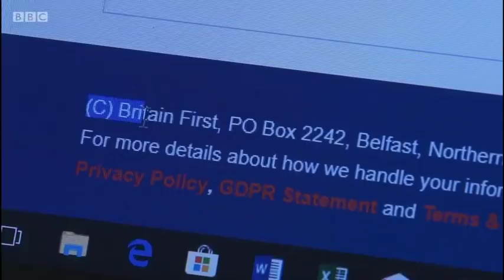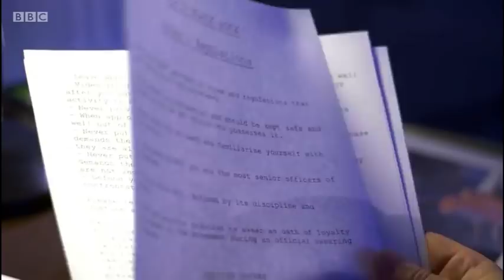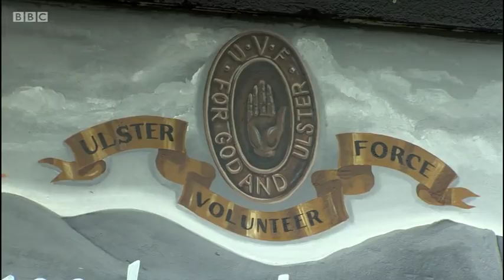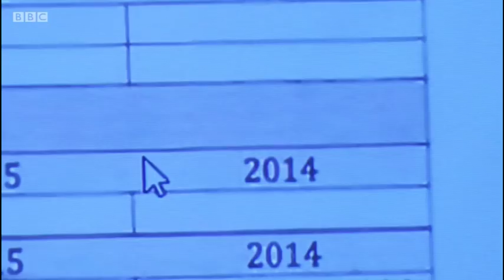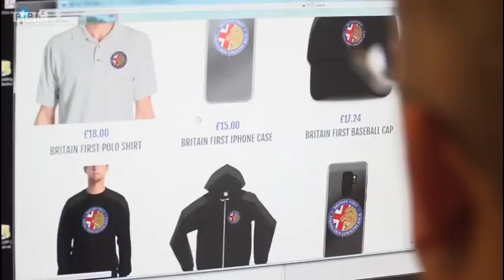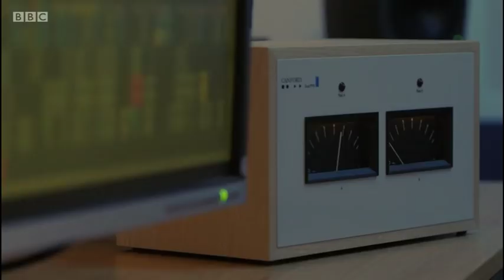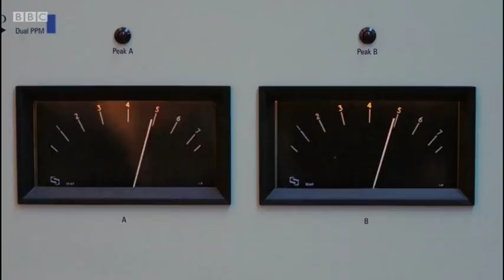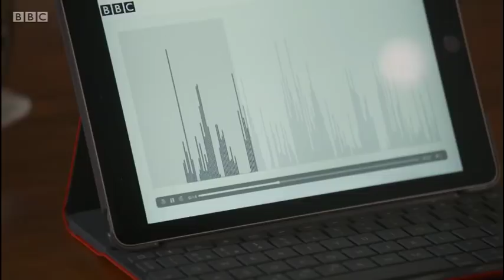The TRUTH about Britain First’s Paul Golding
Paul Golding is a nasty, violent, thug! A man who is conning thousands of hard-working Patriots/Loyalists out of their hard-earned cash, people who believe they are donating towards a worthy cause. They most certainly aren’t, and I would urge all good decent folk, still donation towards Paul Goldings lifestyle, to please stop immediately!

He is a leech, looking to hijack the rich Loyalist heritage & culture we have here in Northern Ireland.

Paul Golding likes to act the big man, regularly name-dropping Loyalist Paramilitaries, Loyalist Paramilitaries have already made it clear to him, he isn’t welcome in Northern Ireland.

To top it all off he has been exposed as a woman beater, Paul has been domestically abusing, Jayda Fransen since shortly after she joined Britain First.

This video is highlights of a recent BBC Spotlight investigation into Golding, we all rightfully have a deep mistrust of the Mainstream media; however, the evidence in this program is 100%

Britain First is a boil on the British Patriot Movement and as such, it must be lanced before we as Patriots can move forward and build for the future.